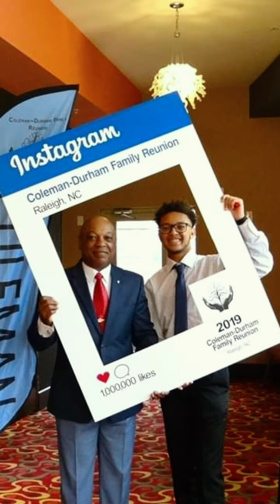Durhamites Looking Back